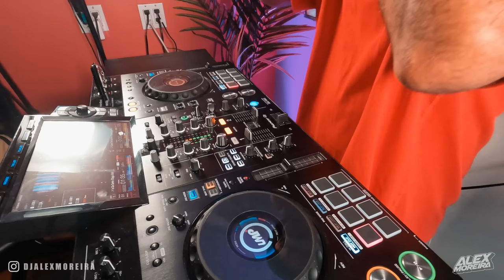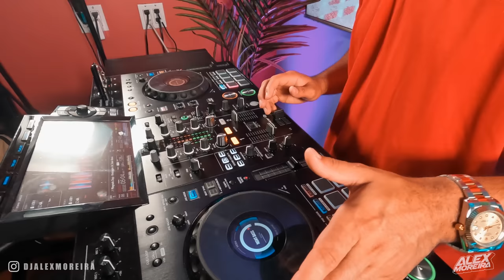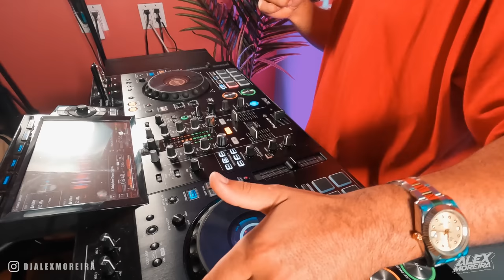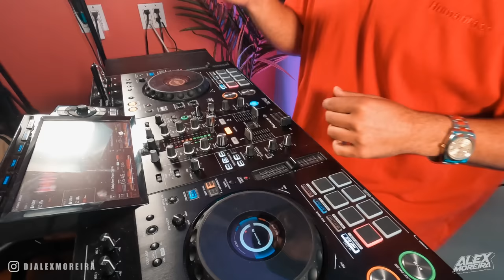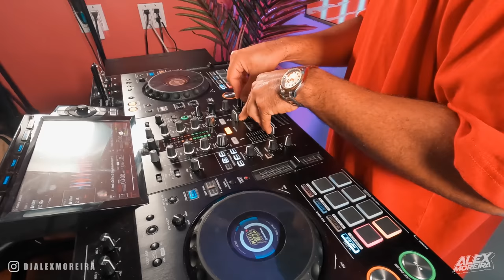PARTY MIX HOUSE MUSIC - BEST OF HOUSE - DJALEXMOREIRA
Party with me on some house music ! follow up on instagram i'm releasing some new tracks !